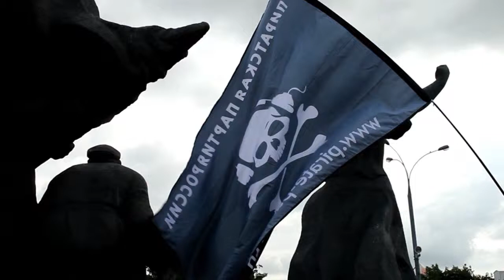"Аркадий Коц" - Занимайся политической борьбой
Митинг-концерт "За свободный интернет" 28 июля 2013.